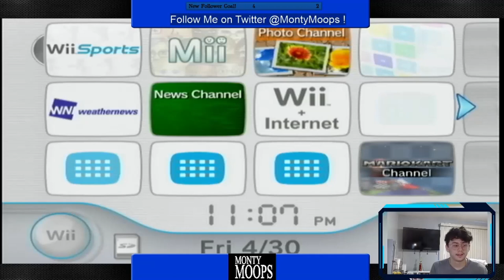Pro Boxer Jake Paul KO's Matt in Wii Sports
Jake Paul continues his stunning career against one of the most fierce boxers in the game, Matt, upsetting betters and costing them over five million in Play Coins

Credit to Siivagunner for original OST rips (They do not own any of the music posted)